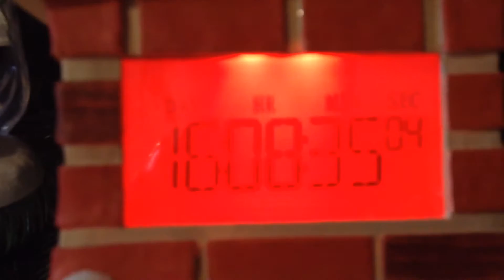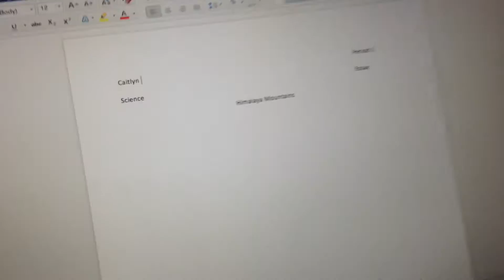Vlogmas Day 8: Homemade Mac & Cheese + Macarons!